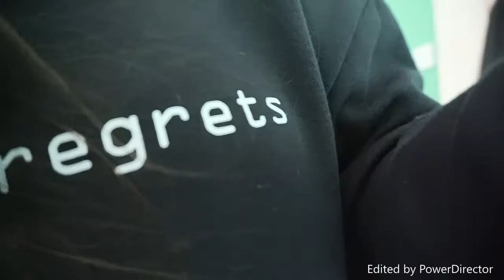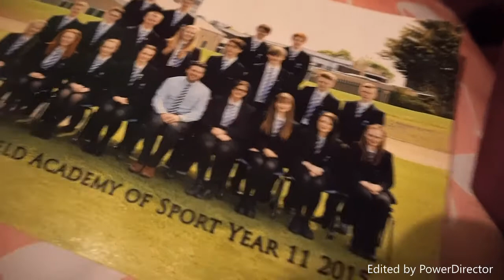Catching up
Where are you from? North East/ County Durham
What are you taking at College? Level 3 Extended Diploma in Business
What camera do you film on? Sony as5100

Hope you enjoy these vlogs
Thanks for all your help and support
Fiona x